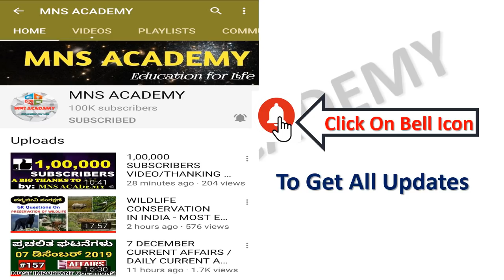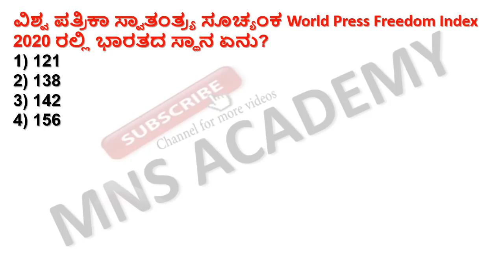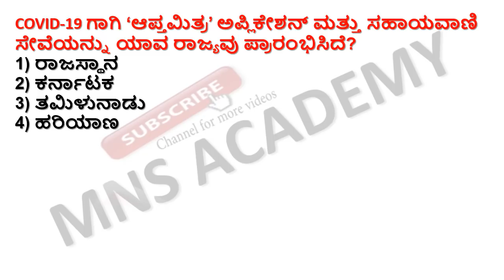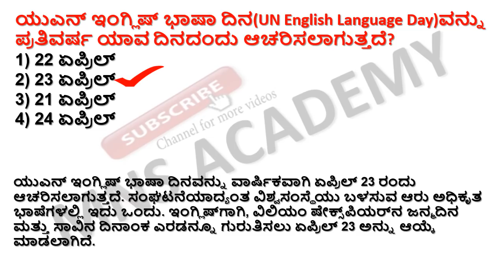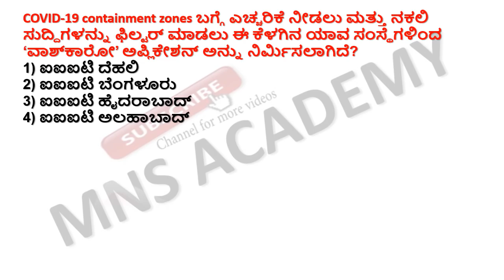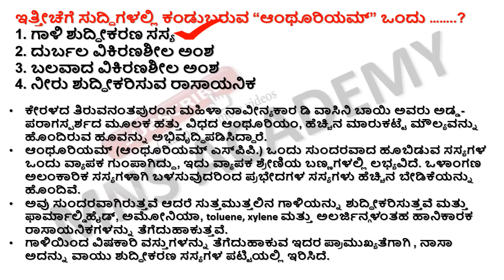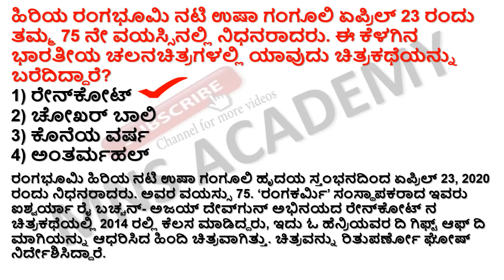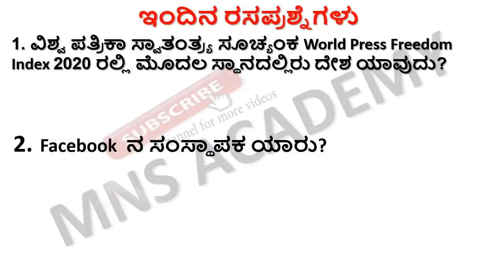24 APRIL CURRENT AFFAIRS / DAILY CURRENT AFFAIRS IN KANNADA BY MNS ACADEMY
24 APRIL CURRENT AFFAIRS / DAILY CURRENT AFFAIRS IN KANNADA BY MNS ACADEMY